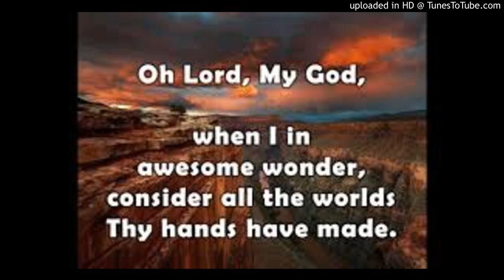How Great Thou Art